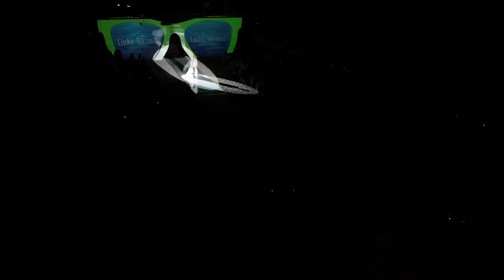PERWOLL FASHION.HR CRUISE COLLECTION - LJUBA SIKIMIĆ